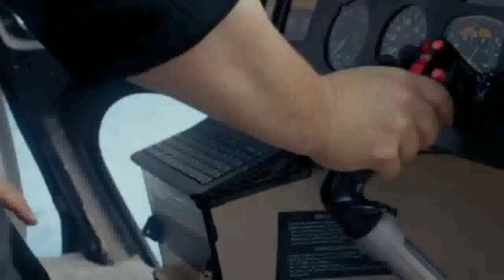Spy Climax Scenes